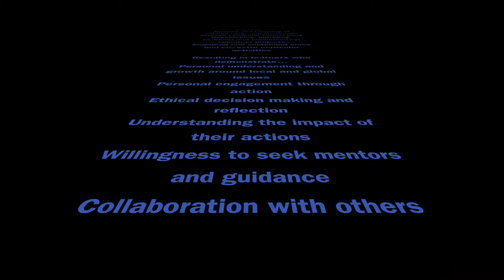ASD'S Learning Service Definition